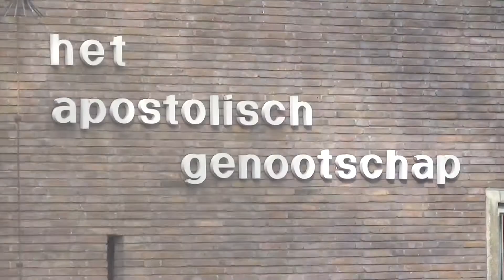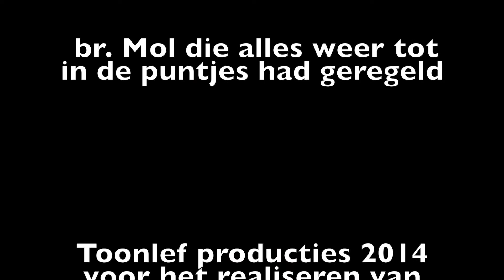Bevrijdingsvuur 4 - 5 mei 2014 Wageningen - Bussum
Bevrijdingsvuur van Wageningen naar Bussum gebracht door een groep fietsers in de nacht van 4 op 5 mei 2014